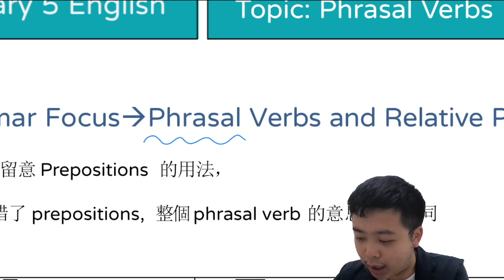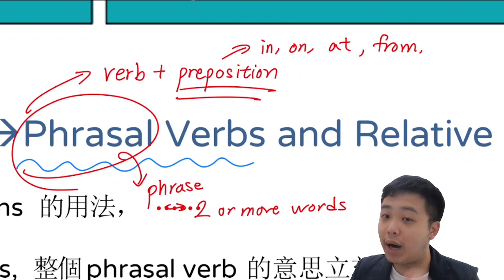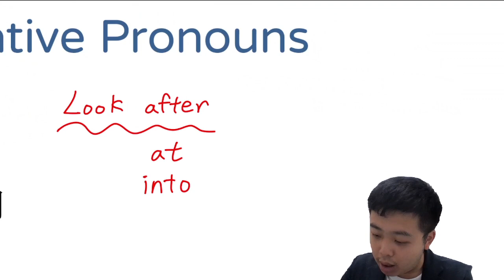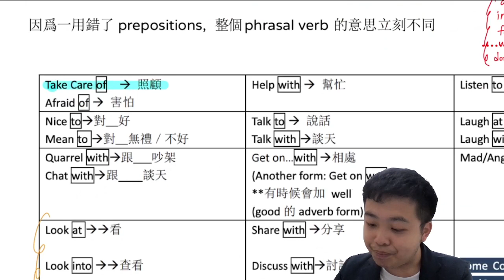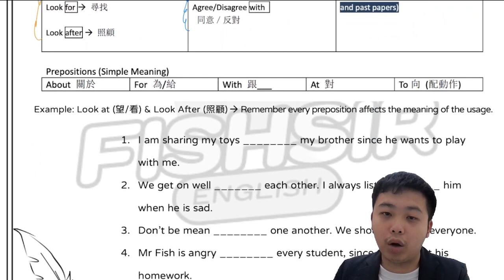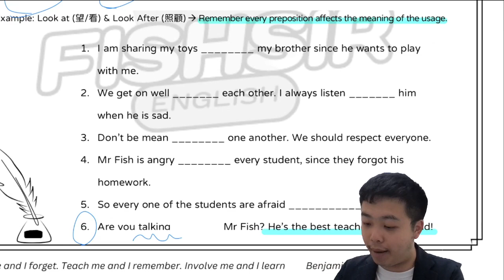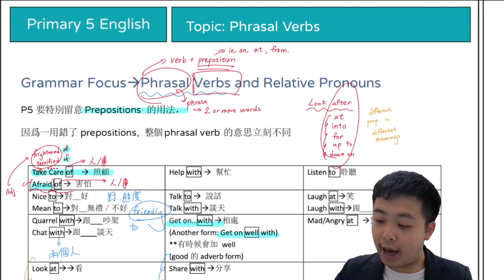P5 Fish Sir 文法天書 Chapter 2- Phrasal Verbs and Relative Pronouns